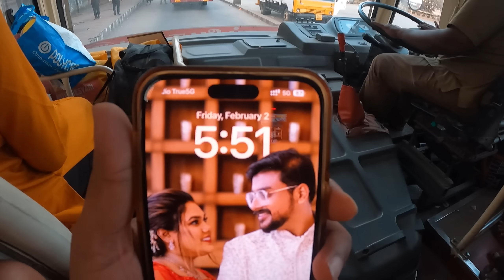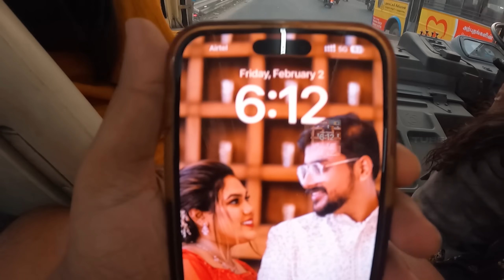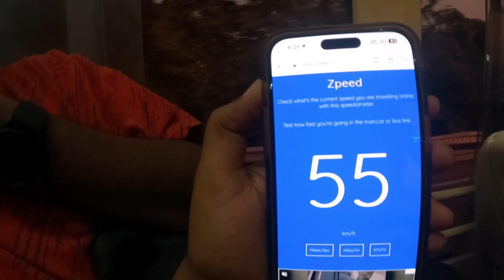முடியல சாமி 🤯 Koyambedu To Kilambakkam New Bus Stand In MTC Bus😓Bus Stand Parithabangal ‼️Tuberbasss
Welcome to our travel vlog! In this video, join us as we embark on a journey from Koyambedu Bus Stand to Kilambakkam Bus Stand in Chennai, India. We'll be traveling through the MTC bus, and we'll be checking out the prices and timings along the way. If you're someone who loves exploring different bus stands or if you're planning a trip, this video will definitely benefit you. So sit back, relax, and watch now to get all the details you need ..!!